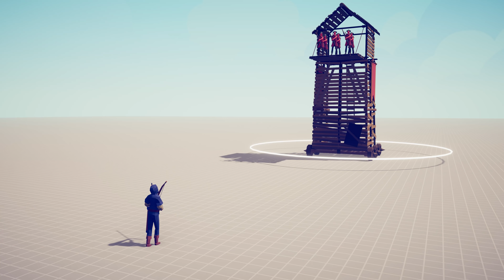TOWER vs EVERY GOD - Totally Accurate Battle Simulator